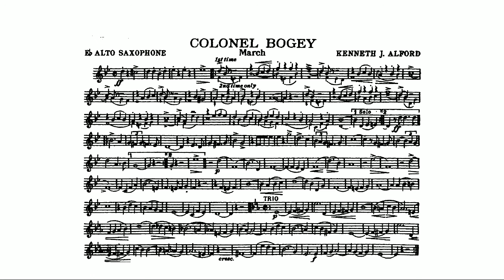Colonel Bogey March by Kenneth J. Alford - E flat alto saxophone